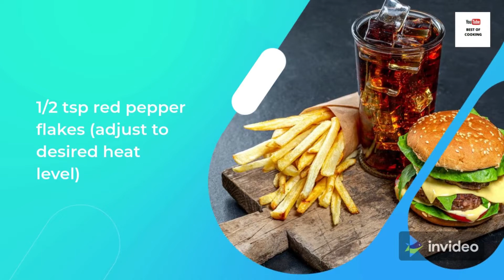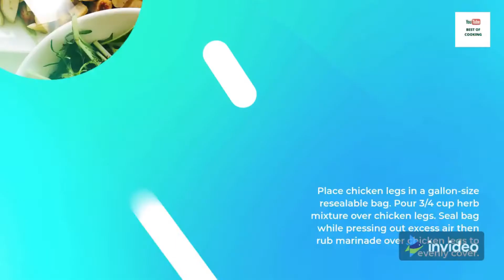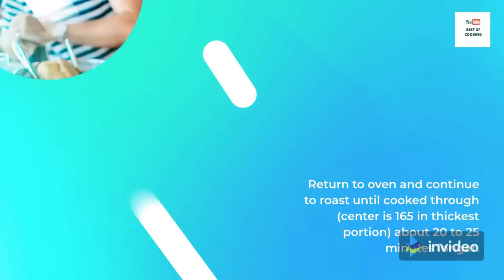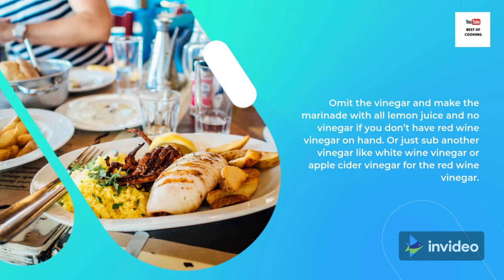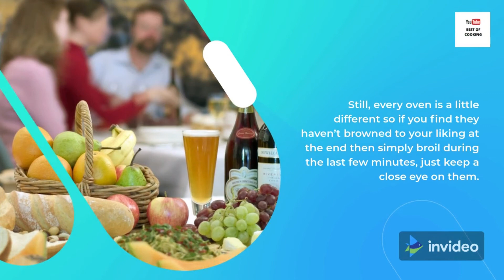Baked Chicken Legs (Drumsticks)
Easy and flavorful Oven Baked Chicken Legs! In this recipe, the drumstick portion of the leg is marinated in a chimichurri-style sauce and then roasted on a sheet pan in a hot oven until beautifully browned and perfectly cooked. It’s a simple dish perfect for any day of the week.